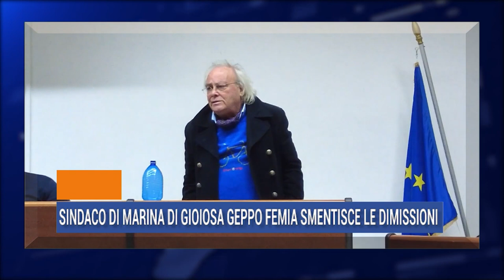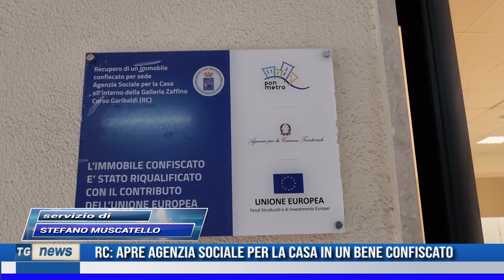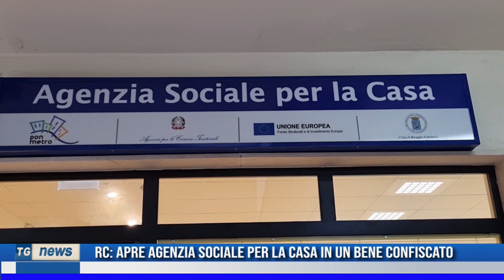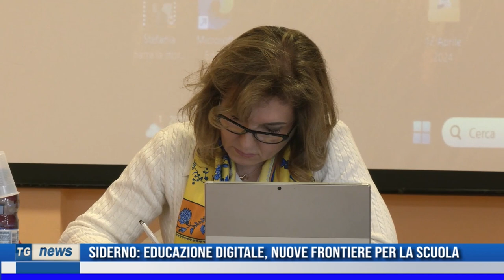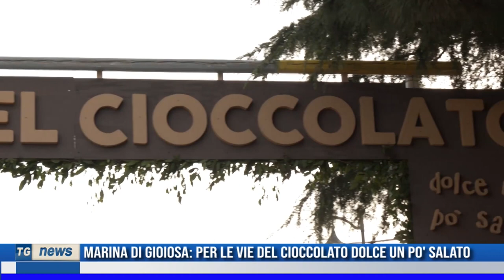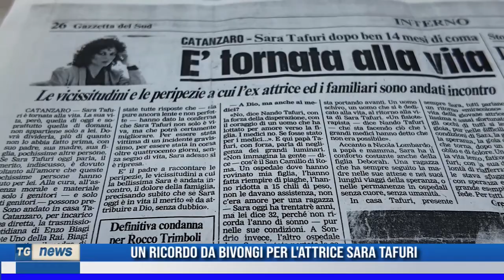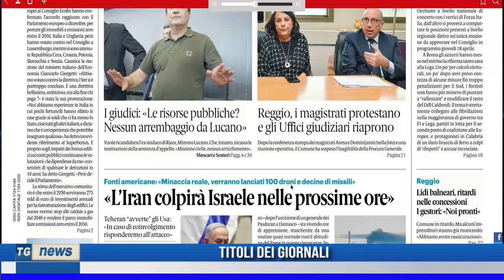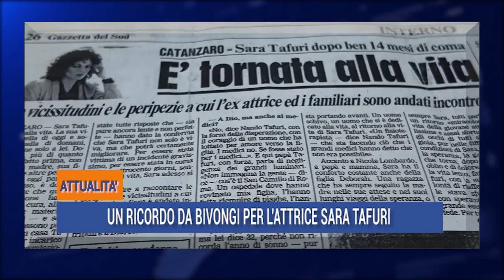TG NEWS DEL 14 APRILE 2024